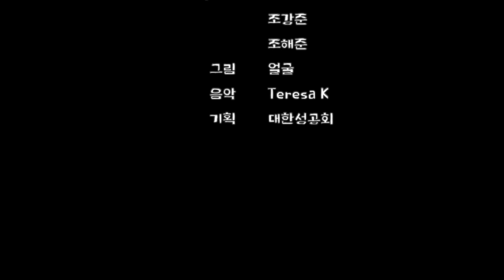베드로의 장담(루가 22:31-38)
목소리 양근애, 조강준, 조해준
그림 얼굴